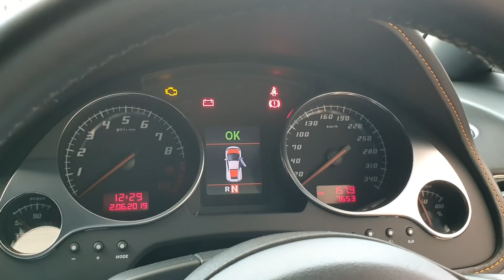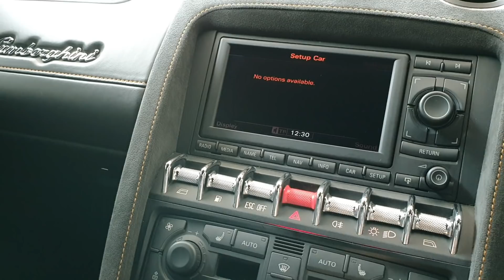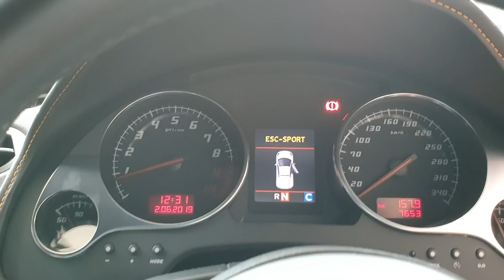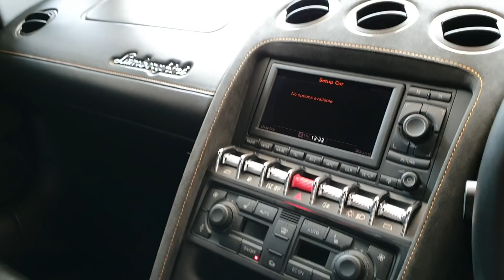In Depth Tour Lamborghini Gallardo LP550-2 (2013) - Indonesia